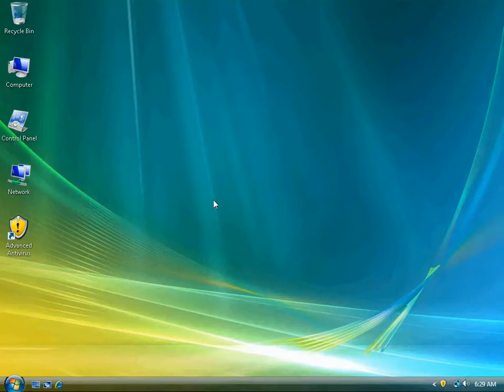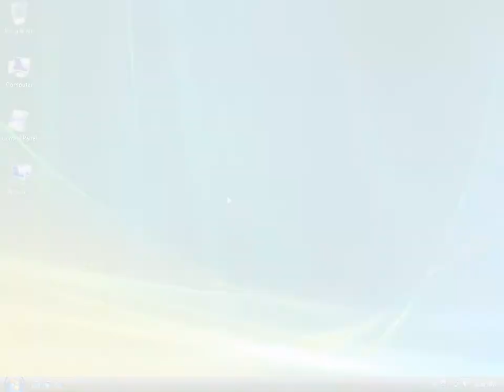Advanced Antivirus Info & Removal Guide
Advanced Antivirus, AdvancedAntivirus, Advanced Antivirus 2008, AdvancedAntivirus 2008 or AdvancedAntivirus2008, is a rogue anti-spyware program known by the experts as "the worst threat of this year", family of infamous Windows Antivirus 2008, Vista Antivirus 2008 and Ultimate Antivirus 2008. Take a look at "How Advanced Antivirus Infects Your Computer" video and learn how to remove rogue anti-spyware program Advanced Antivirus.